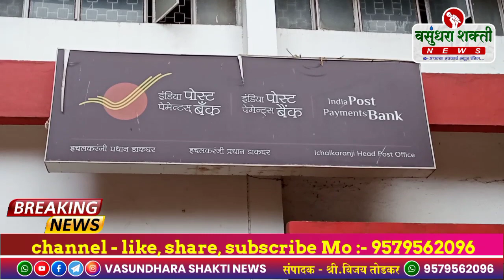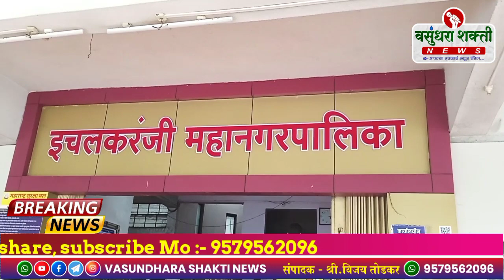इचलकरंजी शहरवासीयांनी 'हर घर तिरंगा' उपक्रमात सहभागी व्हावे महानगरपालिकेचे आवाहन